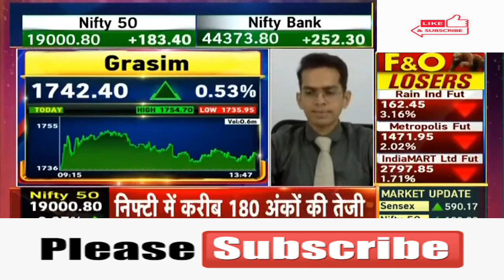Grasim Industries Ltd 🤩Grasim Industries Ltd🤩Grasim Industries Ltd🤩Grasim Industries Ltd Grasim